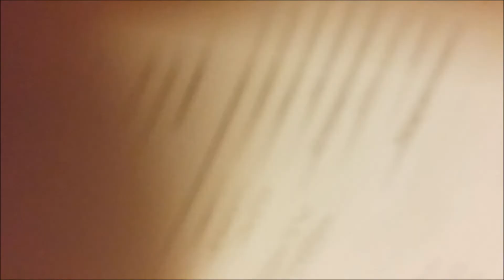Killswitch Engage - Beyond the Flames Guitar Cover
Pretty nice song to end the year :P Hope you enjoy! Happy new year to everyone out there.